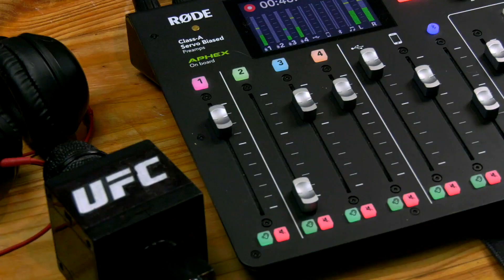Pod-Champ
Lucas Pacheco.
A man becomes the co-host of an MMA podcast just by talking to strangers online.